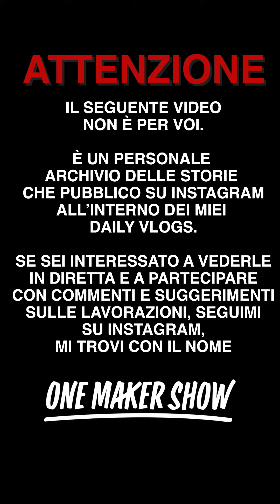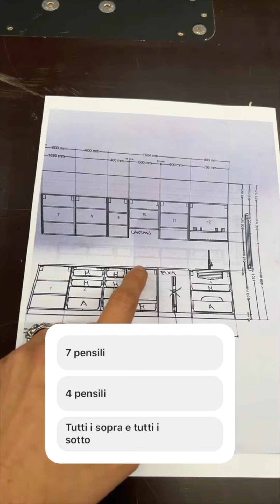Daily Vlog 193 - Il giorno delle cose che furono - One Maker Show